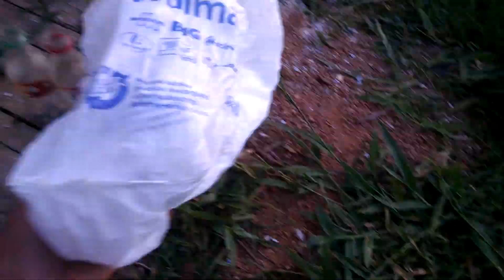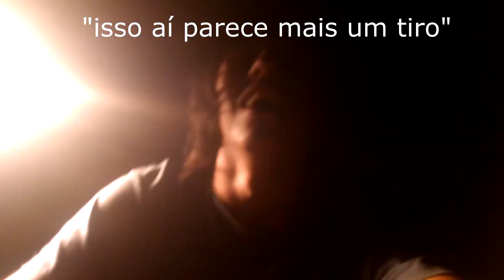Estourando bomba de carbureto e garrafa pet na virada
Aquela clássica mesmo, só pra marcar presença no foguetório
Da like!